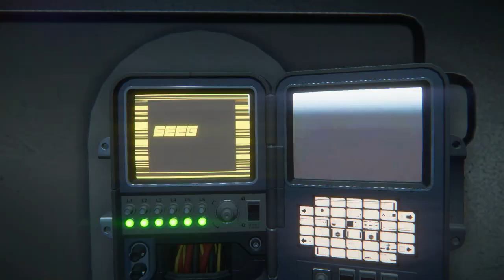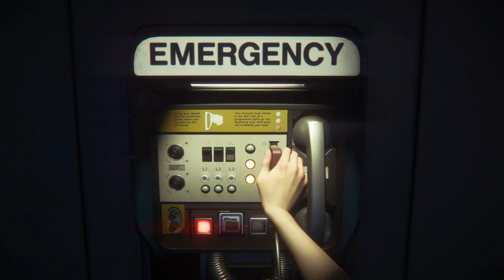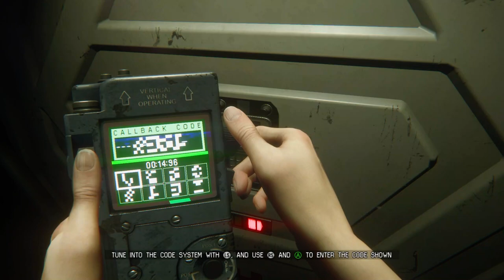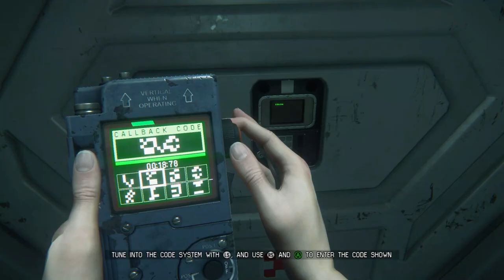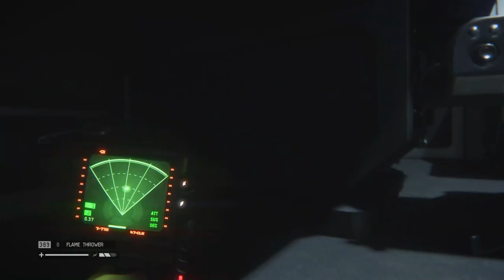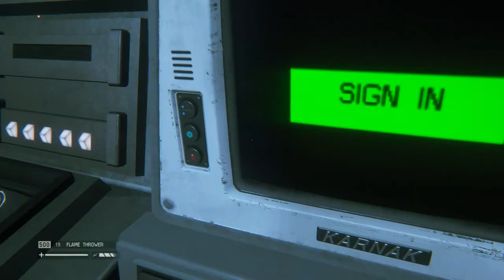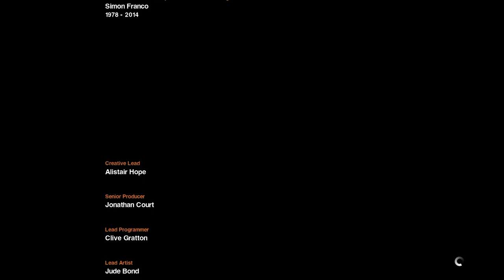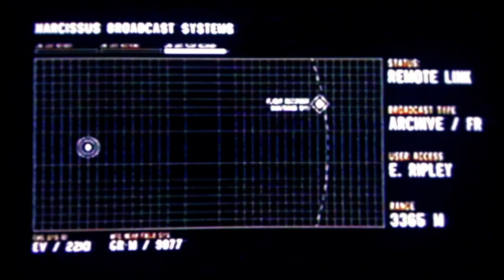Alien: Isolation Full Game | Gameplay | Longplay | No Commentary | Walkthrough | 2/2